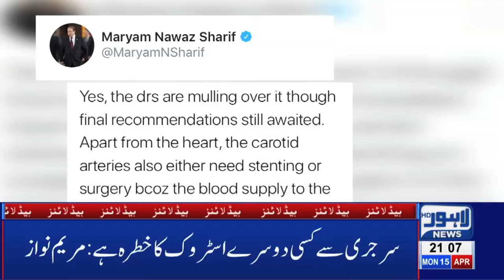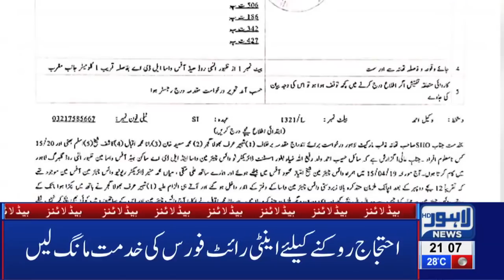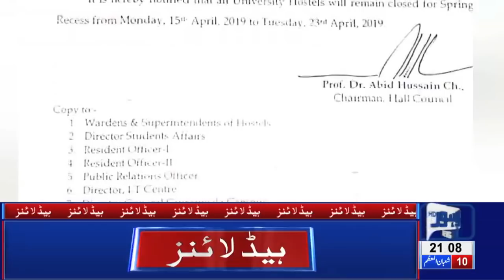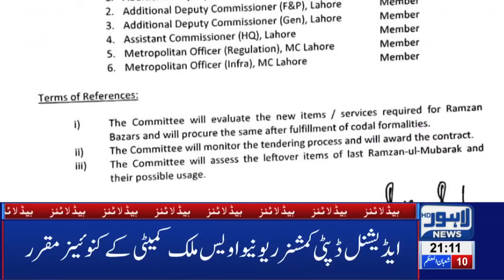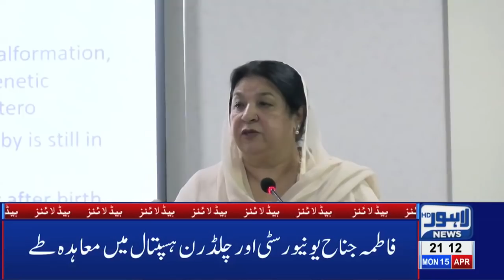Pakistan Releases 100 Indian Prisoners | 09 PM Headlines - 15 April | Lahore News HD